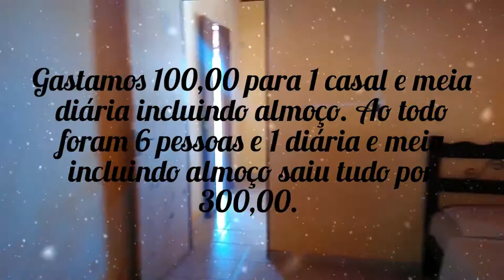Mini Vlog: Praia de Mundaú - Corais - Piscinas Naturais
praia de Mundaú - Corais - piscinas naturais - aproveitando muito gastando pouco!

💛Deixa nos comentários sobre quais assuntos vocês querem que eu fale, o que vocês querem saber!!!